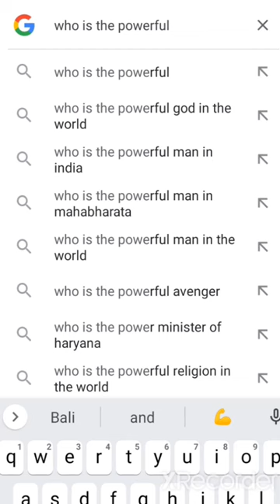Who is the powerful 💪 Astra